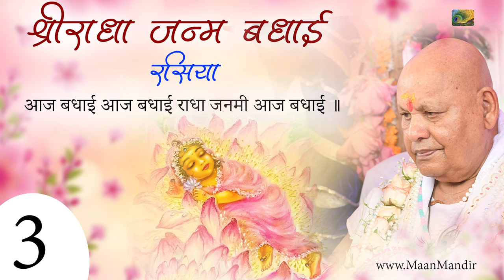आज बधाई आज बधाई राधा जनमी आज बधाई ॥ श्रीराधा जनम बधाई, रसिया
आज बधाई आज बधाई राधा जनमी आज बधाई ॥
आज भोर शहनाई बाजी राधा जनमी आई,
मोधू बलम जगावन लागी पलका ते लुढ़काई ।
भाज चली मैं भानुभवन कौ चोटी खुल लहराई,
देख न पाई धक्का लाग्यो जेठ गिर्‌यो भहराई ।
देख खिस्याय गयो देवरिया नाच्यो संग में आई,
पीछे ते चूतर में धक्का दै गेरी मेरी माई ।
उठके भाज गई भीतर ते खट्टी छाछ लै आई,
भर्‌यो माट देवर पै डार्‌यो हर गंगा अन्हवाई ।
तौ लौं मोटी सास हमारी आई लिये बधाई,
ककिया सुसर को करके नंगो तारी रही बजाई ।
माखन के गोला लै फेंकैं दधि की कीच मचाई,
गोपी ग्वाला गिर रहे ऊपर एक एक रपटाई ।
मोंहड़े खोल द्वार ते दैखै बूढ़ी एक लुगाई,
लौंनी घुसी पोपले मोहड़े चाटै जीभ बढ़ाई ॥